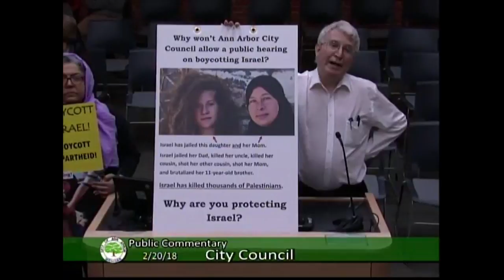Boycott Israel & God damn Israel - at Ann Arbor City Council, 2/20/2018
This call to boycott Israel was at Ann Arbor City Council, 2/20/2018, in Michigan. It followed 16 years of demanding boycott against Israel at that City Council. The Council has not even allowed a public hearing on the resolution to boycott Israel.